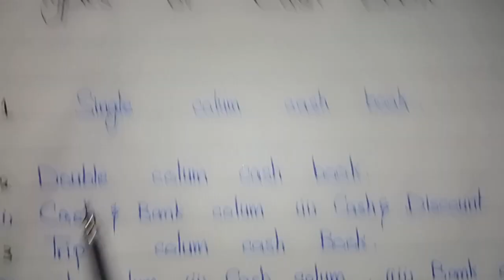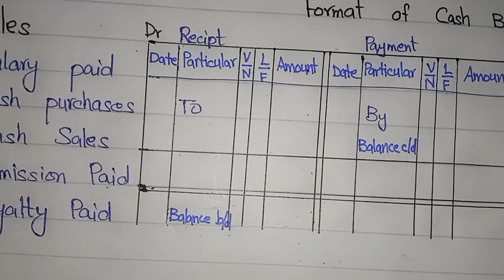Cash book|Single column cash book |Accounting an intuitive approach book of Sohail Afzal |concept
cash book concept and what a difference between cash book or cash column and why we made cash book
B.com C.A Accounting book of Sohail Afzal and M.Arif Ch